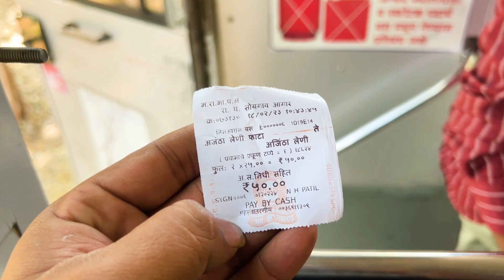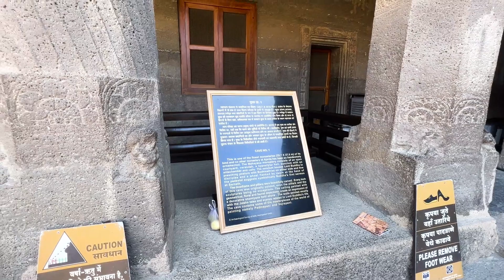Non-stop chalayi bike aaj | Ajanta Caves | Ep. 05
Travelling to Ajanta caves from Chandrapur.

GoPro Hero 8 Black
GoPro Mic Adapter
Mic for Gopro
Ulanzi Case for Gopro
Helmet Strap Mount

Riding Jacket
Riding Shoes
Knee Guards
Bike rain cover

Canon 80D
Boya Mic

Audio :
Music from Uppbeat (free for Creators!)